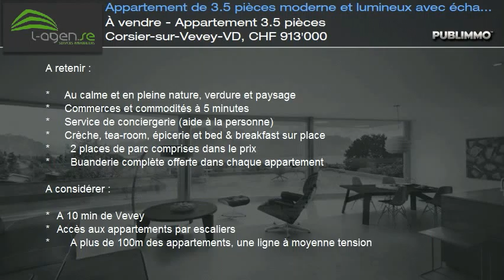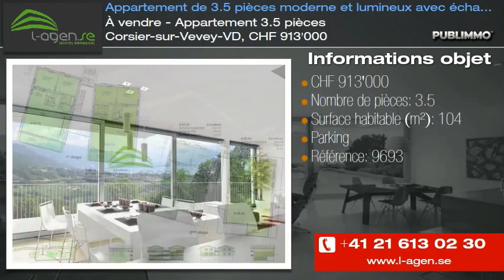À vendre - Appartement 3.5 pièces Corsier-sur-Vevey-VD, CHF 913'000